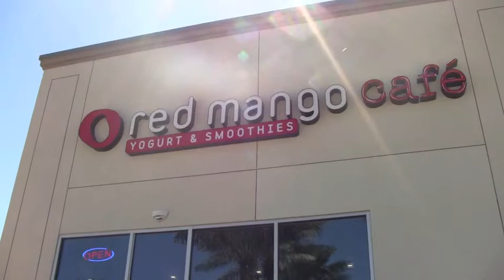Brothers For Life I Clements High School MIST 2K14 OFFICIAL Short Film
Clements High School MIST 2K14 OFFICIAL Short Film